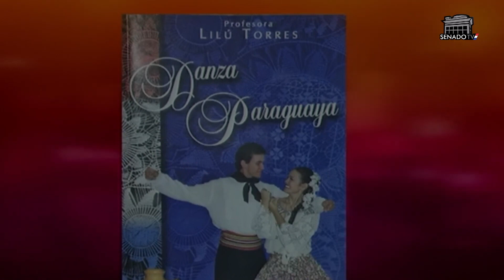Vidas que inspiran 21-08-2024